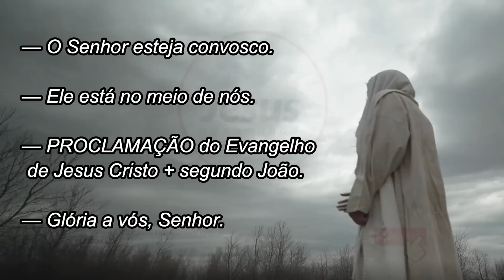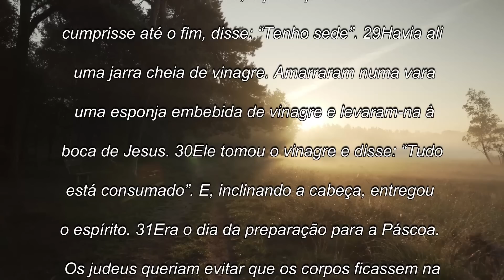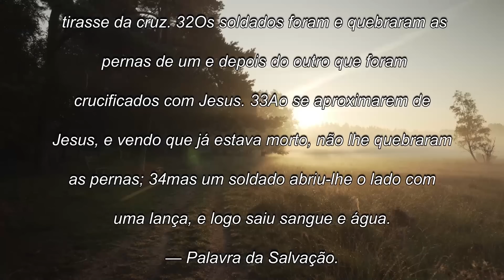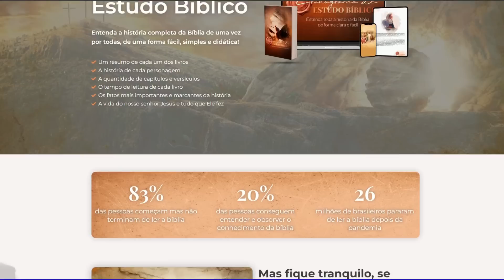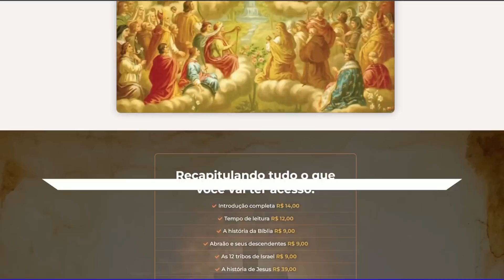Evangelho do dia com reflexão, Segunda-feira 28/05, Jo 19,25-34